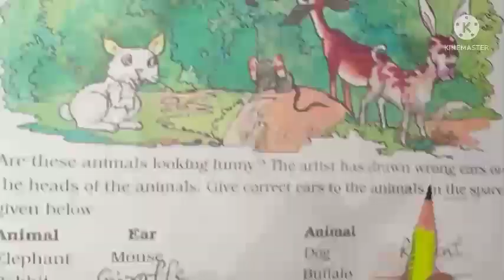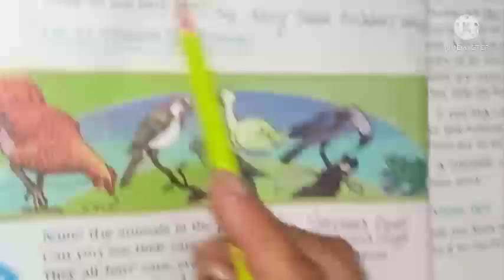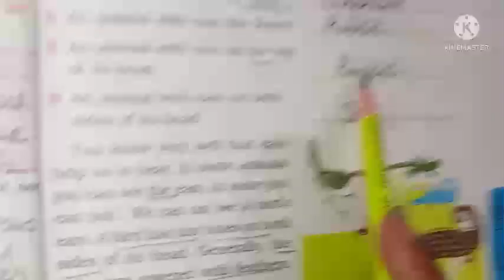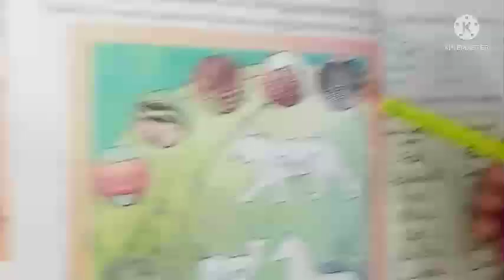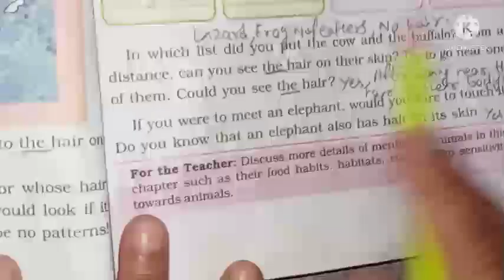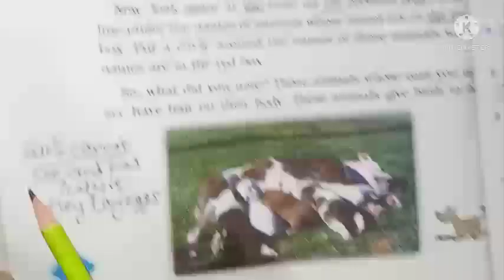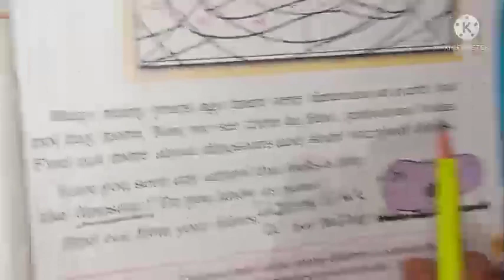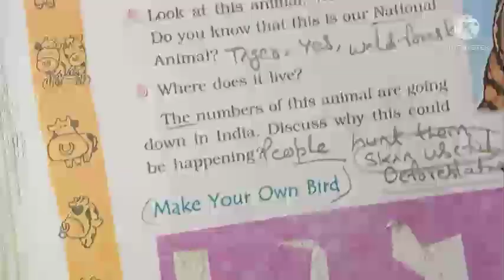4th Class EVS ch 2 Part 1 - by Abhilasha mam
So , in this video we have cover the topic of ch 2
Topics are :
Who has got my ears ?
Let us observe this picture
Read and Write
Whose Skin